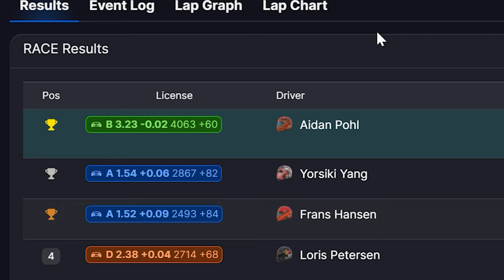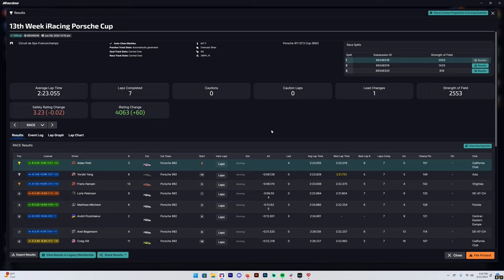He's definitely faster... (iRacing Porsche Cup at Spa)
This one is going straight into the spank bank boys!

00:00 Intro
00:54 Race
09:42 Results